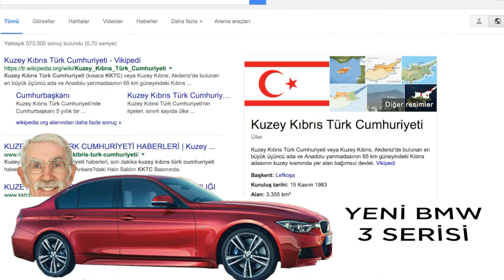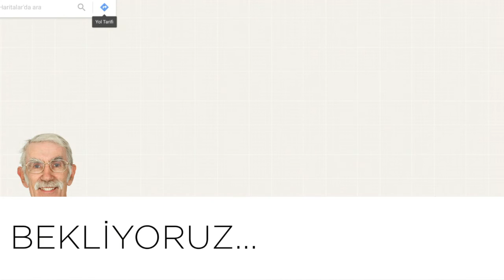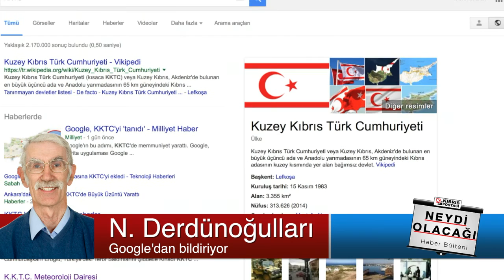Neydi Olacağı Haber Bülteni - 229. Bölüm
Mehmet Ekin Vaiz'le... Sabah saat 10'da... Kıbrıs Postası Nokta Com'da...